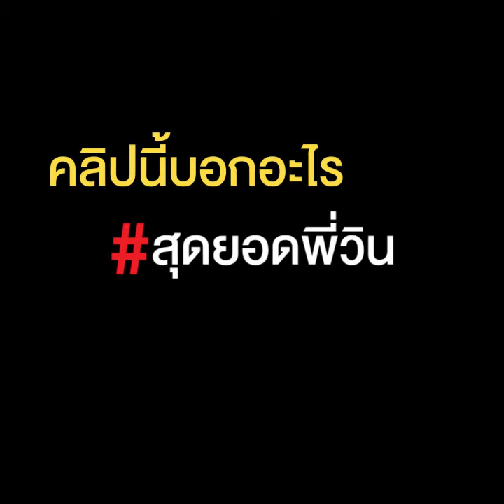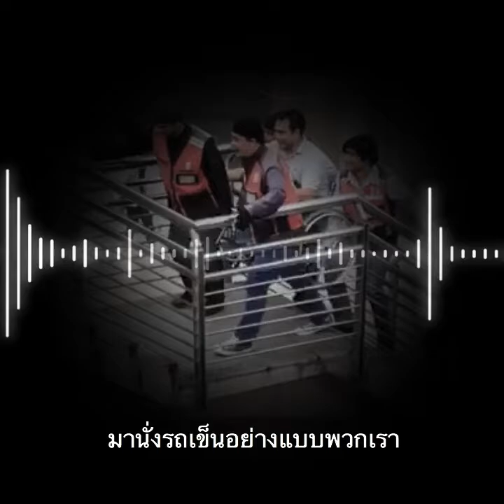'เพราะความไม่เท่าเทียม จึงเห็นน้ำใจ' เห็นอะไรจากคลิปพี่วินช่วยยกวีลแชร์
คุณเห็นอะไรจากคลิปนี้

มากกว่าน้ำใจ คือความไม่เท่าเทียมของสังคม?
เปิดมุมมองโดย มานิตย์ อินทร์พิมพ์ นักรณรงค์เพื่อสิทธิผู้พิการ